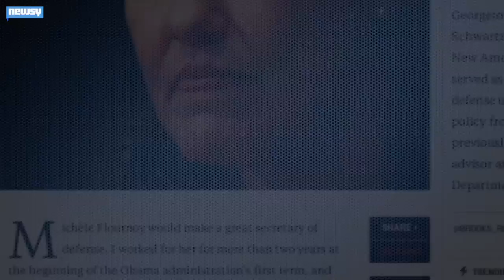As Hagel Steps Down, Two Likely Replacements Emerge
Defense Secretary Chuck Hagel announced his resignation Monday, and two potential candidates to replace him have already emerged.